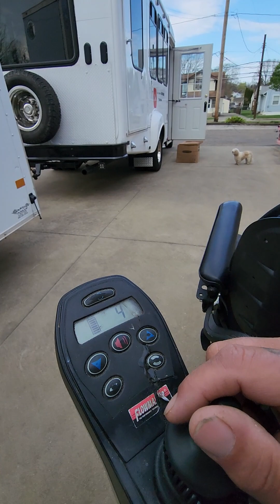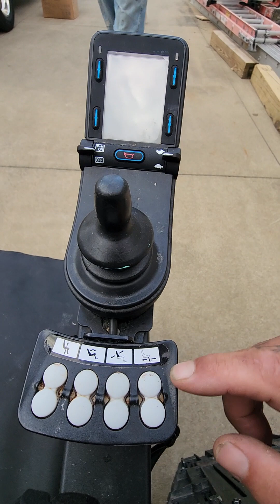AMP LIFE!! NEW CHAIR SOMEONE GAVE ME THAT BELONGED TO HER MOM THAT PASSED AWAY!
Friend hooked me up and had some very nice people that were trying to donate a chair to someone that would use it like myself and I love it!! Thx so much April!!